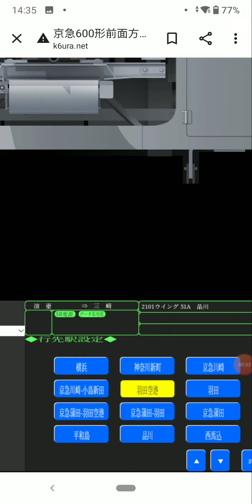551A~702H 幕回し。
2100形も幕の時代があったので、仮に今も幕だった場合の551AMW1号品川行→702Hエアポート急行羽田空港行をやってみました。

なお先頭向きが変わるため、08から01に変更になる所も注目です。